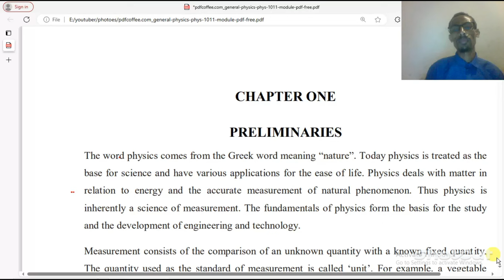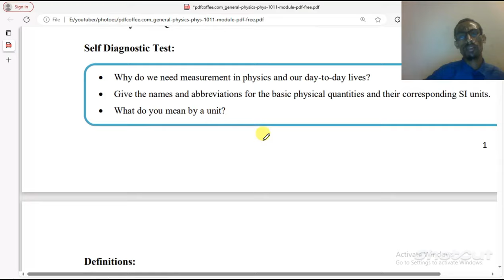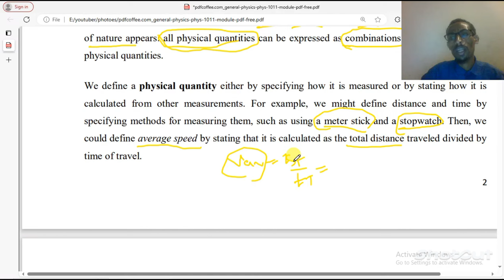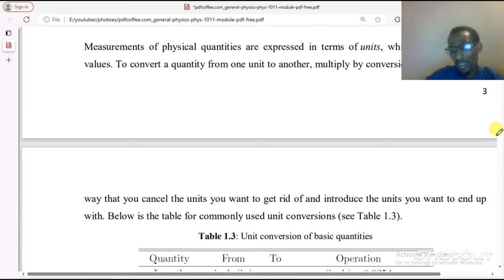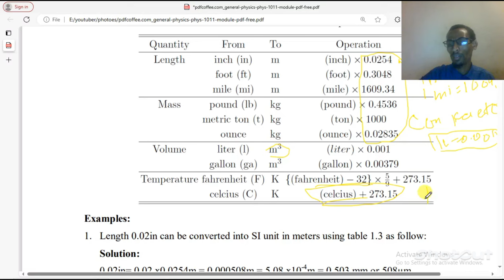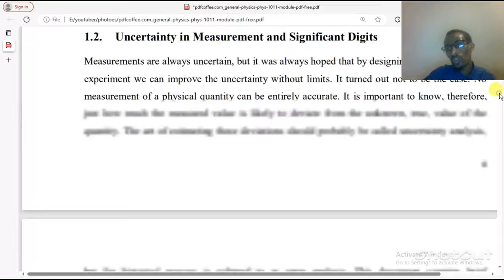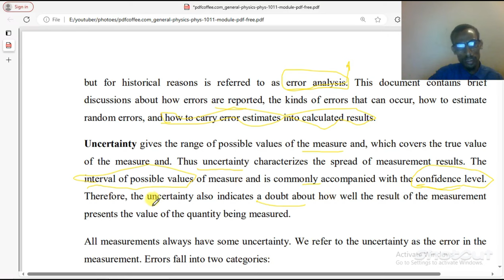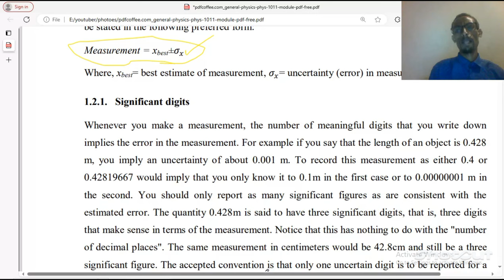General Physics Freshman Course Chapter 1: Preliminaries Part 1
Dive into the world of physics with General Physics [1011]!
This video starts your introductory journey into the captivating realm of physics, designed for freshmen embarking on common course adventures.
General Physics Phys 1011 Module freshman course pdf

Part 1: Unveiling the Foundations

Get ready to:
Unravel the mysteries of the universe: We'll explore the fundamental concepts and principles that govern everything around us, from falling apples to soaring rockets.
Master the language of physics: Demystify key terms like measurement, units, and scientific notation, becoming fluent in the quantitative language of science.
Embrace the scientific method: Discover the investigative tools that scientists use to unravel the secrets of nature, from observation and hypothesis to experimentation and analysis.
Develop critical thinking skills: Sharpen your problem-solving abilities by tackling engaging scenarios and learning to approach questions with a scientific mindset.
This is just the beginning! This video lays the groundwork for exploring motion, forces, energy, and beyond. ‍♀️⚡️

Whether you're a physics enthusiast or a curious adventurer, join us on this voyage of discovery!

Here's what to expect in future parts:

Kinematics: Demystifying motion and its measurements.
Dynamics: Unraveling the forces that make things move.
Energy: Understanding the power that fuels the universe.

Don't forget to:

Let's embark on this scientific adventure together!

Customize this description to match the specific content of your video and target audience. Feel free to add personal touches and keywords to make it even more engaging!